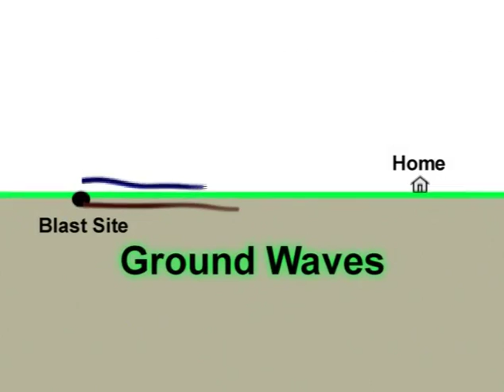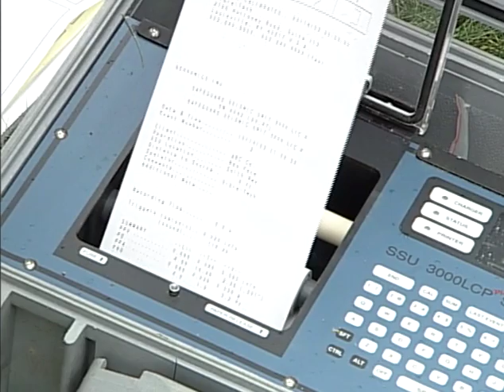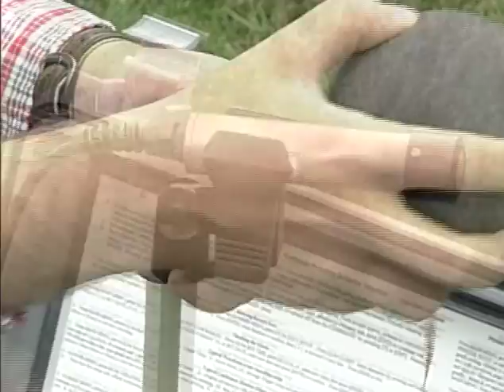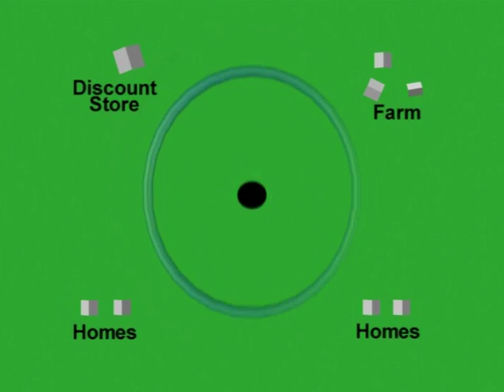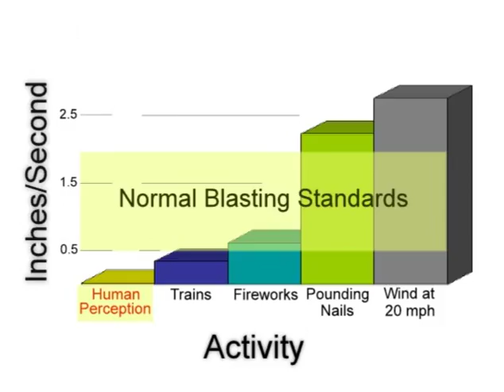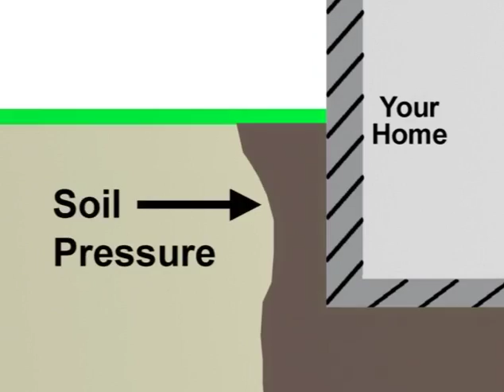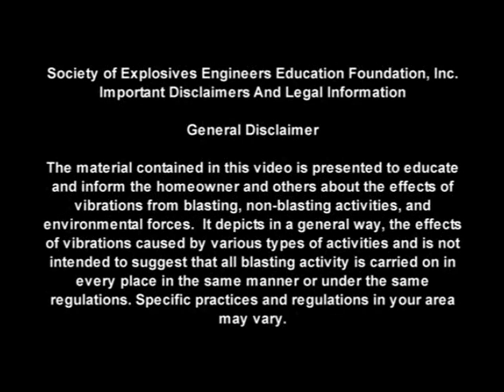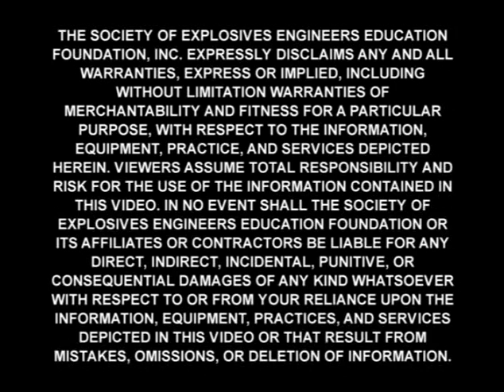Understanding Vibrations From Blasting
Learn about the effects of blasting and environmental forces on homes and structures. To purchase the DVD of this video,